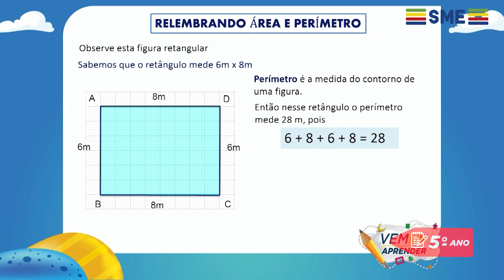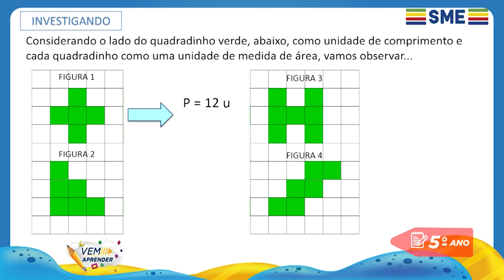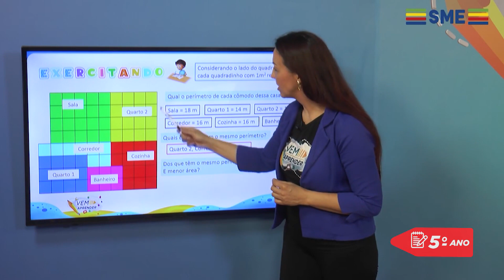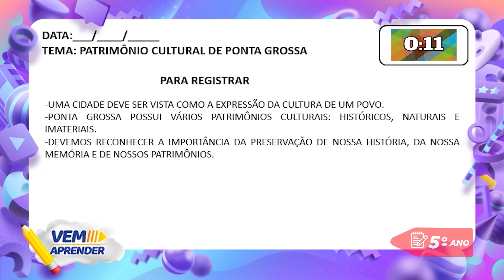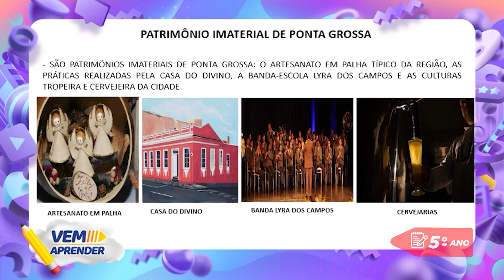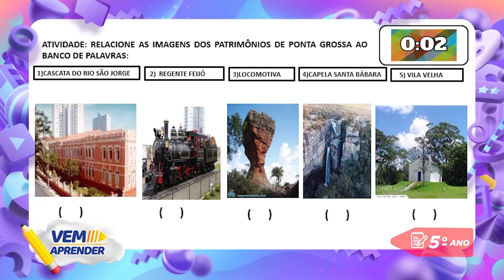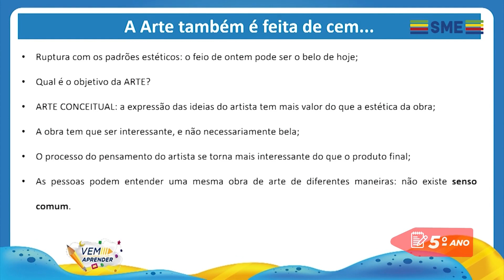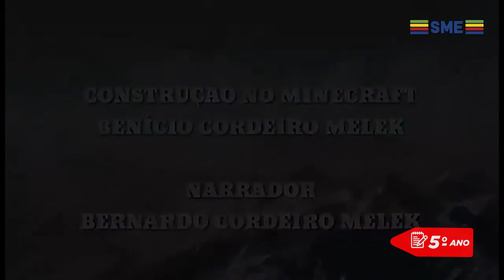5º Ano – Unidade 15 - Semana 02 - Aula do dia 16/11/21.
Vem Aprender - 5º Ano: Matemática, História e Arte.